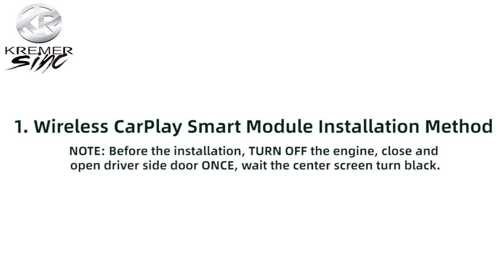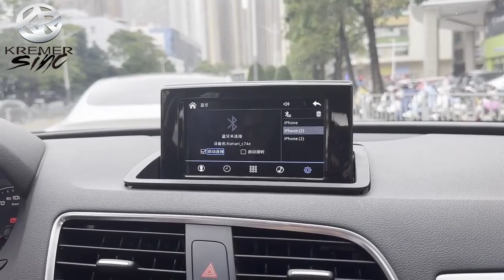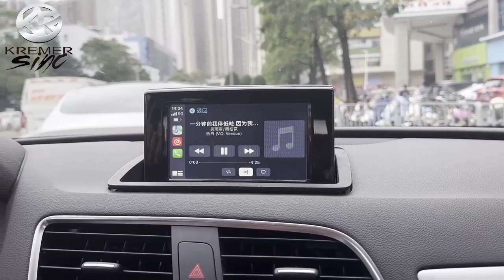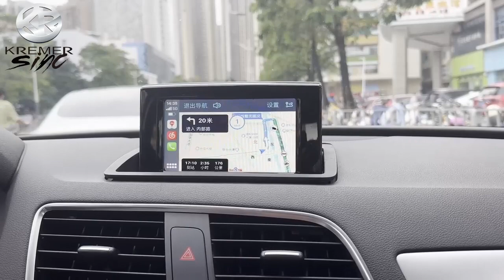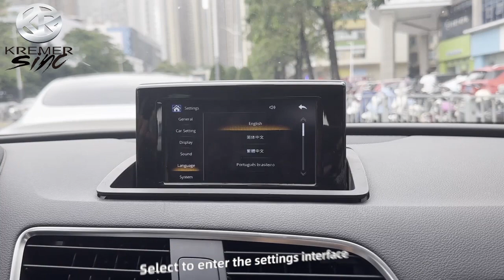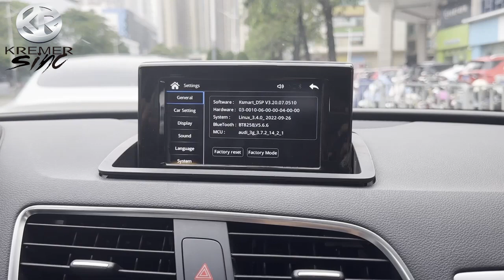Installation of Wireless Carplay and Android Auto Retrofit Box for Audi A1 Q3 RMC 2012 Model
Installation of Wireless Carplay and Android Auto Retrofit Box for Audi A1 Q3 2012 Model 2G RMC Head Unit 5G Upgrade Version Support OEM Microphone